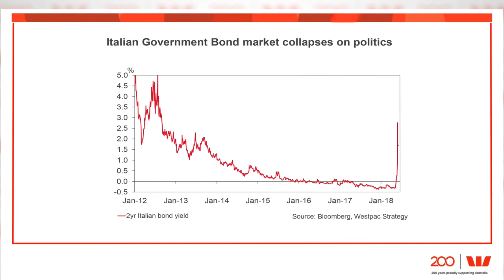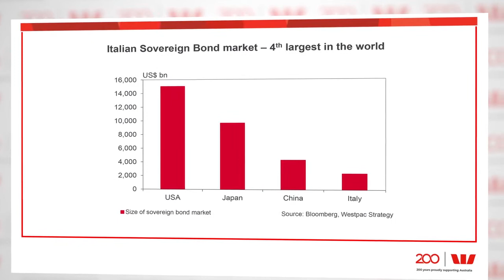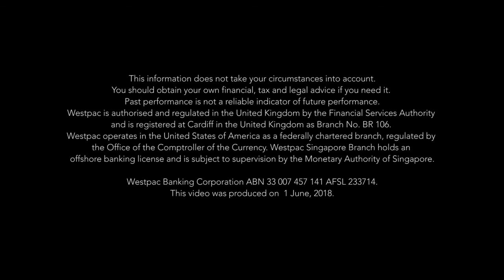Westpac markets Update Rob Rennie June 1, 2018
The end of May saw a sharp deterioration in risk sentiment as Italy and Spain were plunged into political crisis. June looks like it is starting badly as Trump’s trade wars commence.